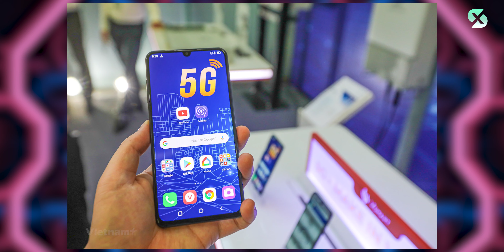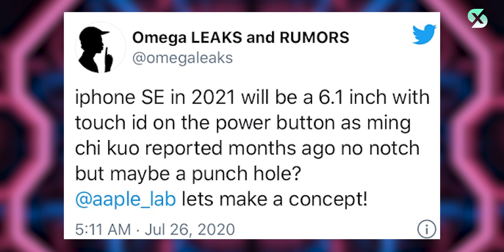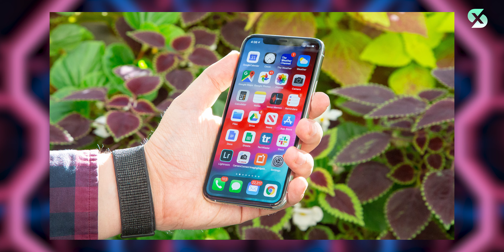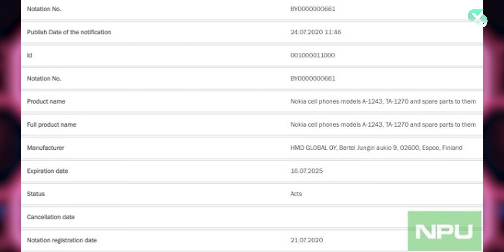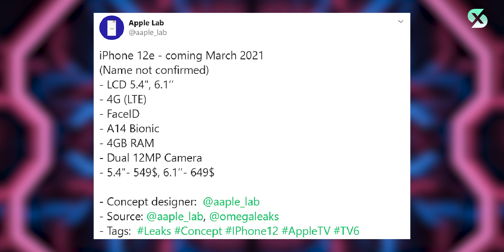VSMART ARIS 5G BẤT NGỜ XUẤT HIỆN VỚI 4 CAMERA SAU!!!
Vsmart Aris xuất hiện hình ảnh thực tế
Instagram bị bắt quả tang truy cập camera ngay cả khi không chụp ảnh
iPhone SE 2021 sẽ có màn hình lớn như iPhone 11
Nokia 8.3, 7.3, 6.3 và 2.4 đạt chứng nhận tại Nga
iPhone 12e sẽ được ra mắt vào tháng 3